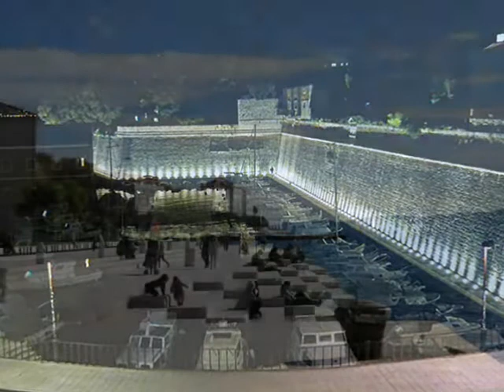Denis i Pino - Zvonu zvona svete Stošije